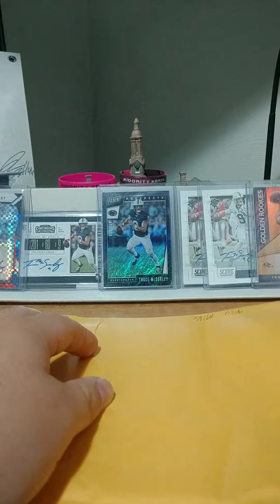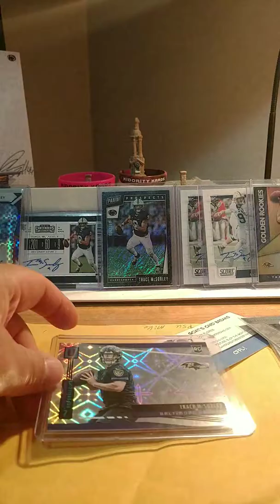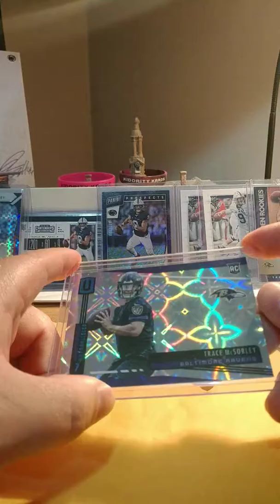Eloy the goat mailday. Case hit rookie QB